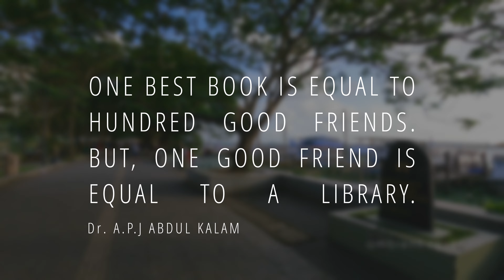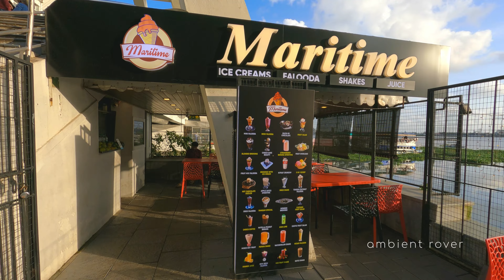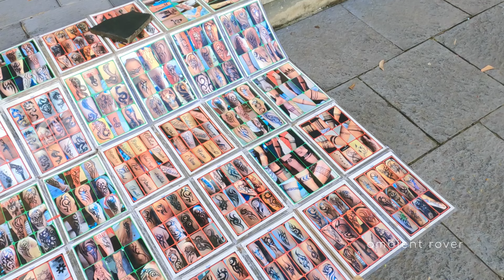Evening Walking Tour of Marine Drive Kochi, Kerala • 4K 60fps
Experience the stunning beauty of Kochi Marine Drive during the golden hour, from Abdul Kalam Marg to the Ernakulam Boat Jetty. During this walking tour, you will witness the spectacular sunset views from the Rainbow Bridge and the Chinese Fishing Net Bridge, two contemporary constructions that enhance the beauty of the place.

Stroll along the Marine Drive during the evenings and take advantage of the various boat services available to visit tourist spots such as the Cochin shipyard, the Bolgatty Palace, Mattanchery Jewish synagogue, Jew Street, Vallarpadom Terminal, and more. You can also enjoy dinner in a high-end or low-end hotel and shop for fabrics along the waterfront. Don't forget to wear headphones for a better audio experience.

I hope this video is enjoyable and you like it. Your comments and thoughts would be much appreciated. Thank you!

Please find my UPI ID below if you would like to support me. Thank you so much for your support.
ambientrover@UPI

End

This video is filmed and recorded on location. Please do not copy, reproduce or distribute any of the content.